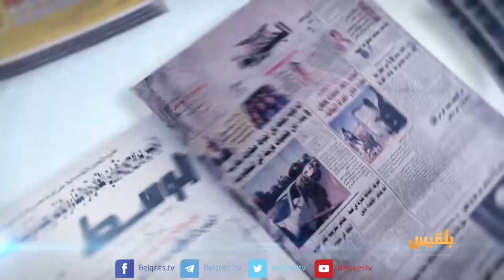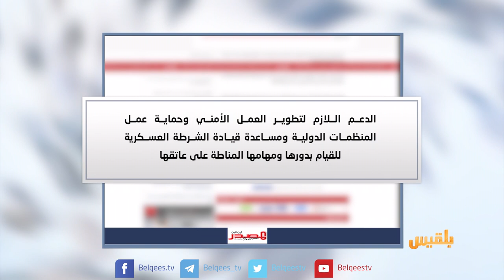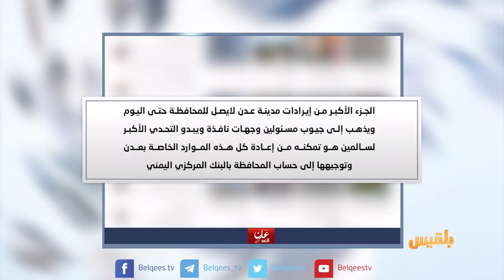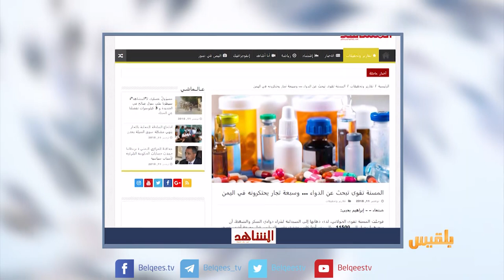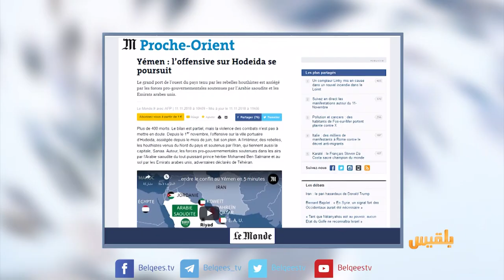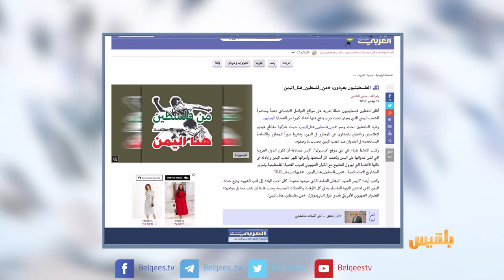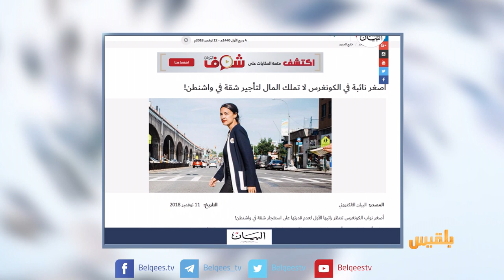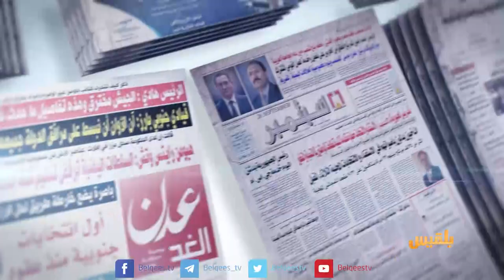كشك الصحافة | 12 - 11 - 2018| تقديم: نضال الشبان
المشاهد نت
سبعة تجار يحكمون سوق الدواء في اليمن

صحيفة عربية
حملة فلسطينية للتضامن مع اليمنيين
البي بي سي
وفاة ممثلة بريطانية بعد جمعها تبرعات لتمويل تكاليف جنازتها